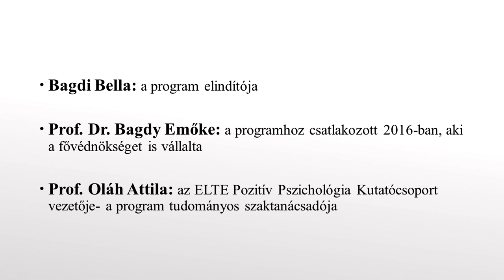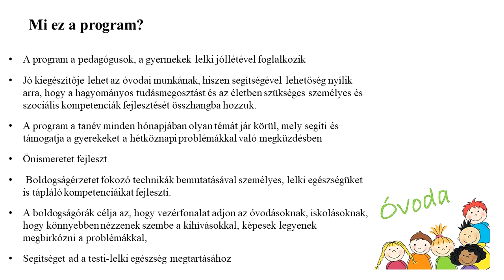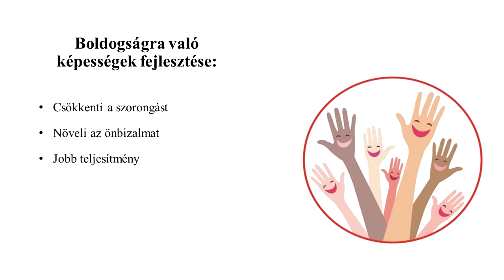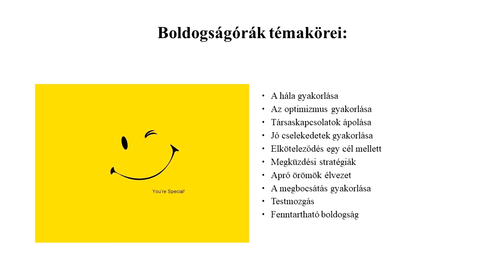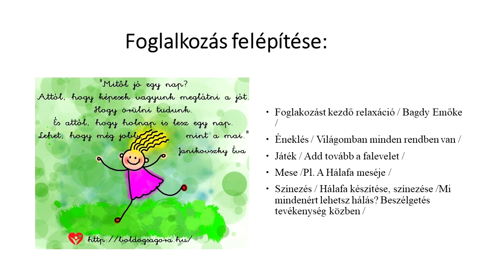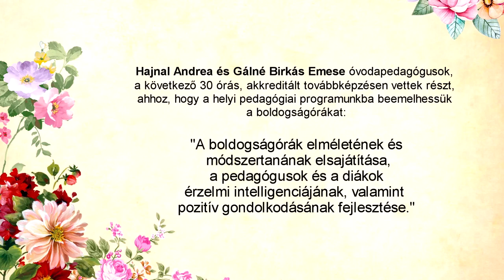2022.03.30 - Boldogság óra a Napsugár Óvodában